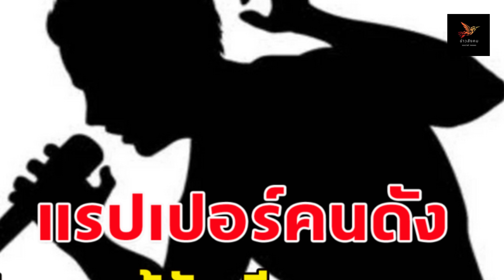โบรกเกอร์ร้อง จ้างแรปเปอร์ไปแสดงที่เยอรมัน โอนมัดจำครบ ขายบัตรเกลี้ยง สุดท้ายโดนยกเลิก เสียหายหลายล้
โบรกเกอร์ร้อง จ้างแรปเปอร์ไปแสดงที่เยอรมัน โอนมัดจำครบ ขายบัตรเกลี้ยง สุดท้ายโดนยกเลิก เสียหายหลายล้าน